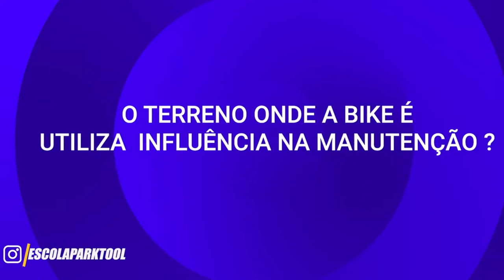ASK BIKE PROFISSIONAL EM DESTAQUE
ASSISTA TAMBÉM
ASK BIKE

NOSSAS UNIDADES

HENRIQUE ZOMPERO

Film maker: Douglas Santiago e Ronê ferreira
Editor: Douglas Santiago
FX: Ronê ferreira
Designer : Ronê ferreira
Sound Fx: Douglas Santiago e Ronê ferreira